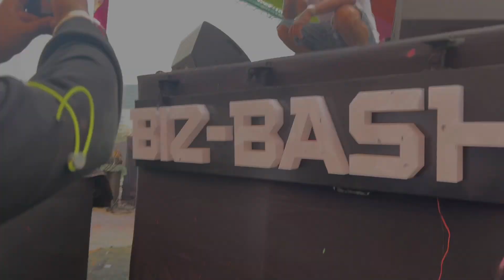Divine ne diya Audience ko Bhang😋|| Divine utre Audience ke bich 😃|| Vlog || Mousumi Mallick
Hi
Well Come Back To My Channel vlogger Mousumi Mallick

Divine live show Function | BKC Mumbai | Holi festival 2023
Holi festival function main Mumbai main BKC aiya Divine aur bohat lajabab  performance aur  Divine ne diya Audience ko Bhang😋 Divine utre Audience ke bich 😃 aur sab huwi becontrol maja a geya vlog banate time … apko bhi acha lagega umid hai . Happy holi

Inquiry question :
 Divine show in Mumbai
Divine upcoming show
Divine show ticket prices indore
Divine show tickets prices mumbai
Divine show in Nagpur
Divine concert in Mumbai
DIVINE show Mumbai
Divine show in Kolkata
DIVINE  show in Ahmedabad
DIVINE shoe in Delhi
Where is Holi celebrated in Mumbai
Where is the biggest Holi party
Where is the Holi festival 2023
How to celebrate Holi 2023
What is the age of Divine
Where is Divine concert in Ahmedabad
Who is Divine signed to
What is Holi and why is it celebrated
What is the real story of Holi
What is the festival of Holi
Why Holi is celebrated with colours
What is Holi in simple words
What is Holi introduction in English